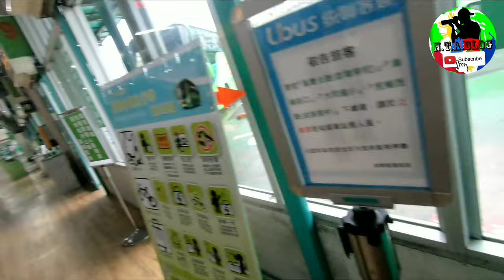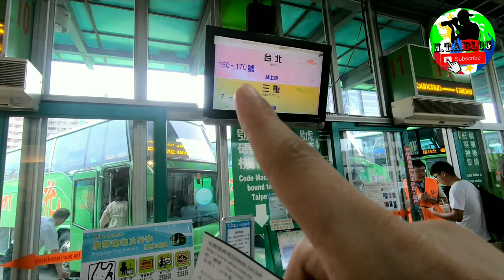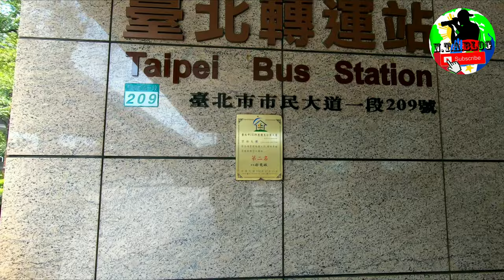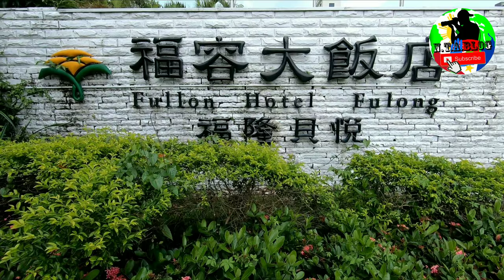Fulong Beach Taiwan (福隆海水浴場)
Fulong Beach is located adjacent to Fulong Village at the mouth of the Shuang River in Gongliao District of New Taipei City. Frequently visited by Taipei residents during the summer due to its easy access from the city, Fulong is one of the more popular beach destinations in northern Taiwan.

The sand on the beach is golden in colour, a rarity for Taiwan, attracting visitors from all over the island. Sand sculpture art festivals are held at the beginning of the summer every year.

Entrance fee for the beach is NT$100 and includes usage of park and beach facilities. Chair, umbrella, and other accessories can be rented from vendors. For an additional NT$87, consider the Golden Fulong Package, which includes a famous biandang (便當) lunch box and unlimited shuttle bus trips between Fulong and Ruifang (瑞芳), via Jiufen (九份). A recommended schedule for the day includes taking the train to Fulong, enjoying lunch and beach time, then taking the shuttle to Jiufen later in the day, from where it is easy to return to Taipei or continue to Keelung (基隆) and the Miaokou Night Market.